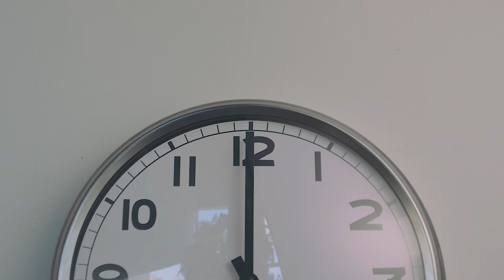Birštonas – Tavo istorijos harmonija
When we first accepted the challenge to create a 9 minutes long story about Birštonas town, we did not expect to be so excited for its premiere.

During the months of working together with the people from Birštonas, we became closely familiar to the city, its spaces and people, whose fondness of Birštonas transferred to us. Therefore, we tried to transmit this feeling in the film.

It is time for you to evaluate, as our studio director calls, this piece of art.